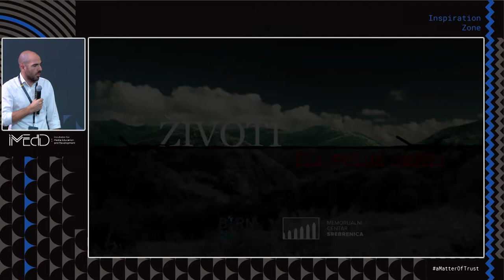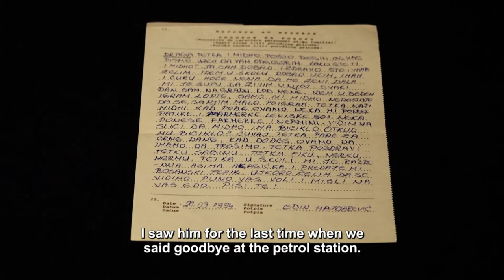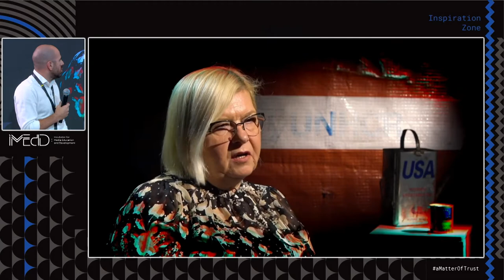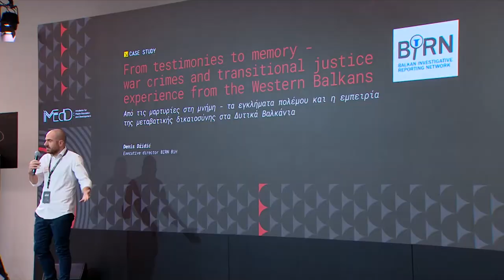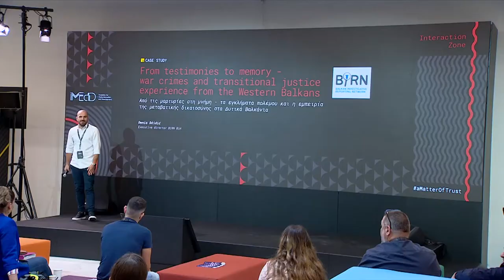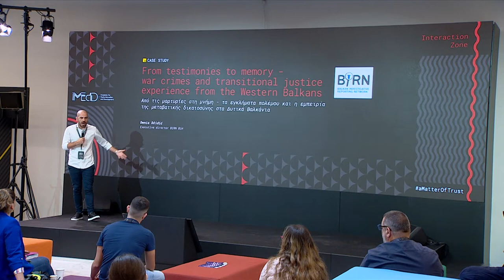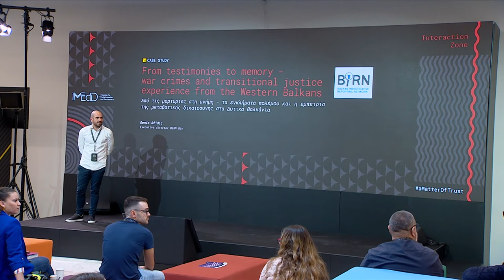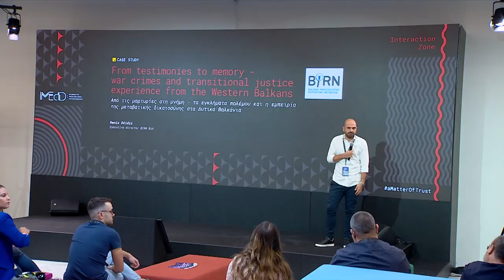War crimes and transitional justice experience from the Western Balkans I 2022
"The Lives Behind the Fields of Death" is a joint project by the Srebrenica Memorial Center and the Balkan Investigative Reporting Network Bosnia and Herzegovina, which filmed 100 testimonies from surviving witnesses of the 1995 Srebrenica genocide. The content produced during the project forms part of the permanent exhibit at the Srebrenica Memorial Center museum in Potocari.

Το "The Lives Behind the Fields of Death" είναι ένα κοινό έργο του Κέντρου Μνήμης της Σρεμπρένιτσα και του Balkan Investigative Reporting Network Bosnia and Herzegovina, το οποίο κινηματογράφησε 100 μαρτυρίες επιζώντων μαρτύρων της γενοκτονίας της Σρεμπρένιτσα το 1995. Το περιεχόμενο που παρήχθη κατά τη διάρκεια του έργου αποτελεί μέρος της μόνιμης έκθεσης στο μουσείο του Κέντρου Μνήμης της Σρεμπρένιτσα στο Ποτοτσάρι.